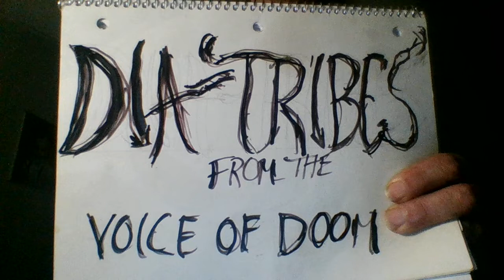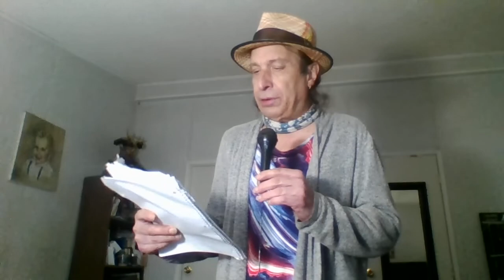S4 E17 Apophenia (A Podcast Odyssey)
Voice of Doom quietly slips into the throes of dementia.